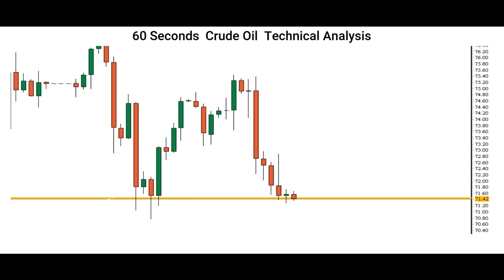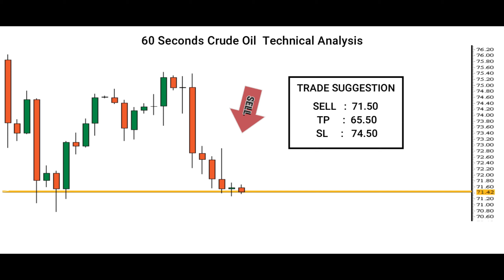[Brent Crude Oil Price] Technical Analysis & Market News By Capital Street FX - July 16, 2021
Here is our Brent Crude Oil Price forecast! Is the Brent Crude Oil uptrend ending, or is there still more room for the Dollar to rise? Let’s find out.

Do you agree with this Brent Crude Oil Price analysis? Use the comments section and share how you’re trading this popular forex pair and what your Brent Crude outlook is!

News -

● Oil was up Friday morning in Asia, but was headed towards the biggest weekly decline since mid-March 2021. Worsening outbreaks of COVID-19 involving the Delta variant in some countries and uncertainty over an OPEC and allies deal to boost supply clouded the short-term outlook for the black liquid,

● COVID-19 outbreaks involving the Delta variant have prompted some countries to tighten restrictive measures, thus crimping fuel demand. Indonesia surpassed India in new daily COVID-19 cases during the past week, becoming Asia Pacific’s new virus epicenter in the process.

● Brent Oil Futures were steady at $73.47 by 12:58 PM ET (4:58 AM GMT) and WTI Futures inched up 0.08% to $71.71.